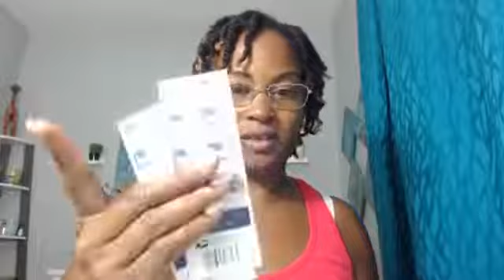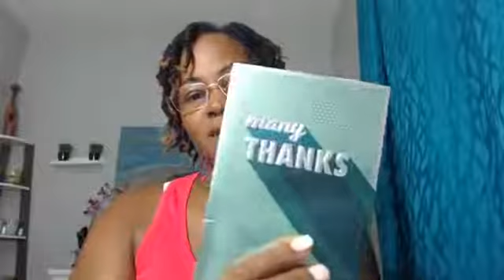Impact Mailing Club Earn Daily Mailbox Money Postcard Program 2019-2020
We provide you with the training, leads and resources for you to start mailing letters from the comfort of your home. You mail out the cover letter along with the order forms and when a person decides to join Impact Mailing Club you will receive direct member to member payments and stamps!

You can mail...

100, 500, or 1000 per week!!!  YOU CAN DO THIS!

MAILBOX MONEY HAS BEEN EARNING ME A FULL TIME INCOME SINCE 2016 AND IT CAN DO THE
SAME FOR YOU TOO!!!  "IMPACT MAILING CLUB" IS BOOMING AND THOSE WHO ARE JOINING ARE EARNING A
CONSISTENT INCOME AND ARE BUILDING WITH A WONDERFUL COMMUNITY OF PEOPLE AND SUPPORT.

HOW ITS A GREAT OFFLINE DIRECT MAIL BUSINESS OPPORTUNITY FOR ANYONE AND EVERYONE TO START MAKING ADDITIONAL INCOME!...

physical welcome kit impact mailing club, impact mailing club, six figure stamp club, impact mailing club review,
impact mailing scam, work from home, 30 day success formula, 6 figure stamp club, make money offline,
mail letters make money, direct mail marketing, mailing flyers, impact mailing club welcome kit, offline business,
legit direct mail marketing business, direct response marketing, six figure stamp club scam,
Amanda Wray, Ontarian Hawkins